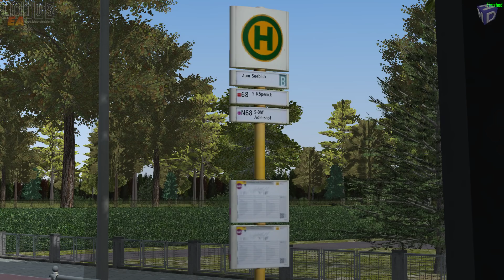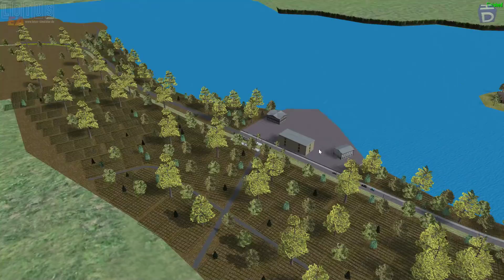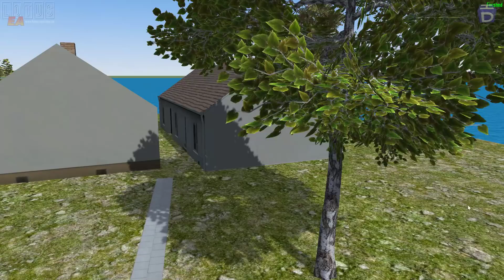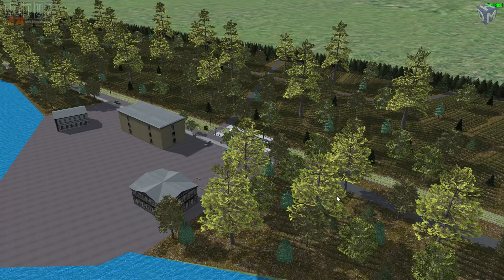LOTUS #33 Was passiert gerade auf der Karte Linie 68 Real *PC/HD/60FPS/DE*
*Berichtigung : Alle Texturen vom KT4D sind von Kartoffelphantom daher darf diese Straßenbahn aktuell nicht veröffentlicht werden. Wir bemühen uns eigene Texturen zu besorgen und diese dann umzurüsten.

Hier könnt Ihr euch bewerben.

Lenkrad:
Logitech G27

WebCam:
Logitech C922 Pro Stream Webcam

Mikrofon:
Turtle Beach Ear Force P11

Videobearbeitungsprogram:
Cyberlink PowerDirector 16 Ultra